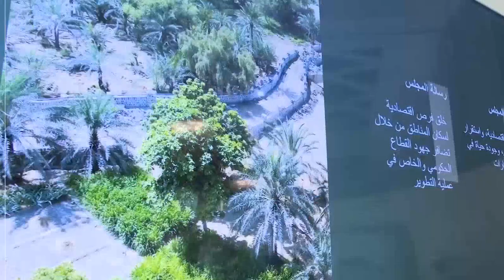Sheikh Mohammed Bin Rashid Al Maktoum UAE Prime Minister Launch Emirates Village Program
His Highness Sheikh Mohammed Bin Rashid Al Maktoum UAE Prime Minister Launch Emirates Village Program Worth One Billion Dirham With Sheikh Hamdan فزاع Fazza Dubai Crown Prince And Other Crown Prince And Leaders Of council